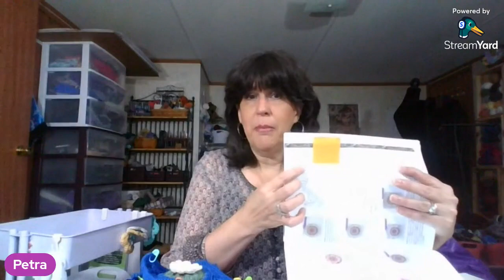January wrap up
Melissa from Crochet in Agreement:

Happy/Snail Mail:
Petra's Happy Place